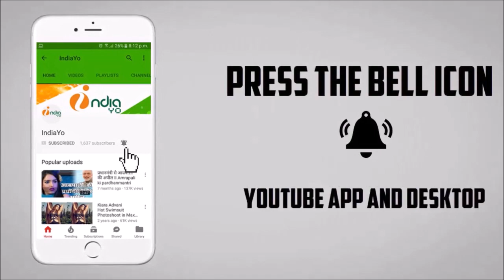Boss Bhojpuri Film - बॉस भोजपुरी मूवी - Upcoming Movie 2018 - Pawan Singh, Amrapali Dubey -